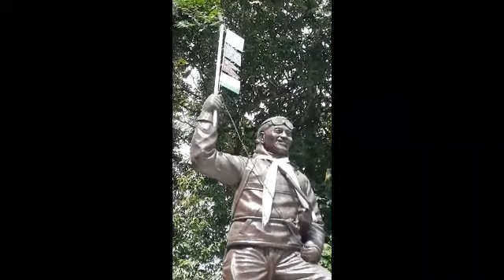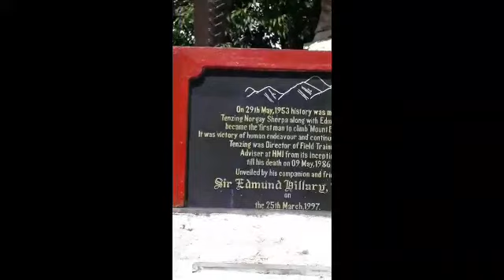Darjeeling ko Rock Garden संग संगै Zoo, Rope Way ko घुमघाम ।